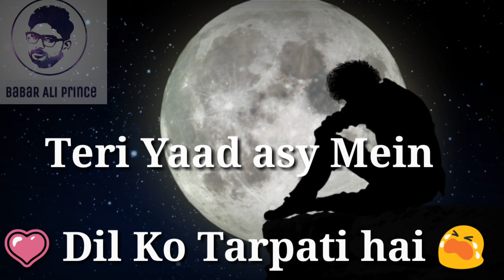Jab Chandni Badhkar Raato pe latest heart ♥ touching whatsapp status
If you want any Help...